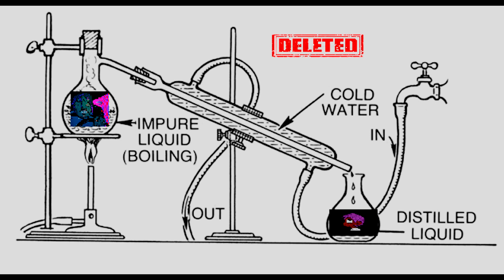Distilled - Deleted Masterpiece #2 ft. Luziver (Distillation Reject)